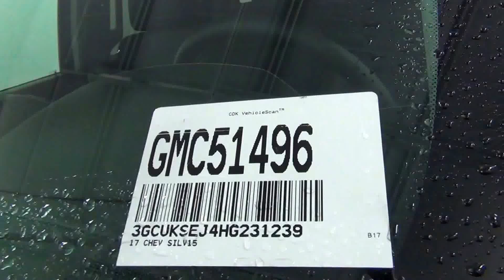Video Walk Around - 2017 Chevrolet Silverado 1500 LTZ Crew Cab - Stock Number GMC51496